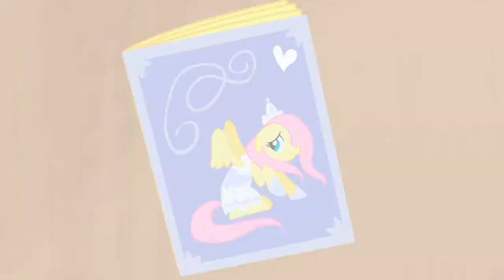Fluttervangelion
I noticed that in the movie "The End of Evangelion", the music that plays during Unit 01's "escape" seemed fairly upbeat, for such a climactic scene. It also sounded like it could have been used during a fashion show scene in a movie, and sure enough, it fits fairly well with the MLP:FiM episode "Green Isn't Your Color."